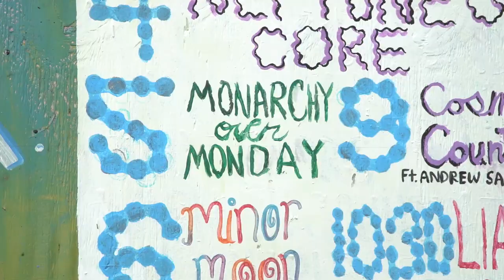Rylan Wilder and Monarchy Over Monday perform "I Wanna Be Your Dog" at Postock festival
Doctors said Rylan Wilder might never be able to play guitar again. He didn’t let that stop him. Not through repeated surgeries and months of physical therapy. A year and half later, he and his band performed at the Postock festival in Albany, WI.